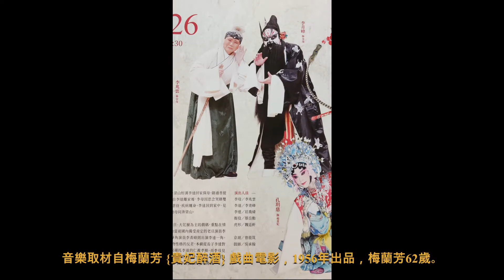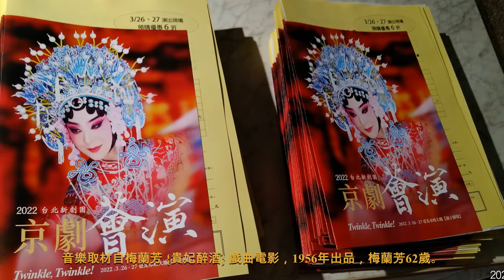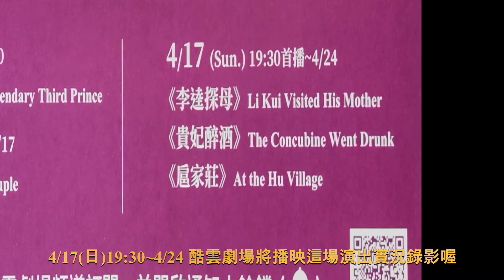2022 新劇團 京劇 薈演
演出地點：台北市府大樓親子劇場

劇碼與演員、文武場：

李逵探母：李兆雲(李母)，李青峰(李逵)，莊喬緯(李達)
京胡：曾筱筑   鼓師：吳承翰

貴妃醉酒：孔玥慈(楊貴妃)，莊喬緯(高力士)，林璟辰(裴力士)

扈家莊：余季柔(扈三娘)，王詠增(王英)，徐彥凱(林沖)，
                曾岳鴻(花榮)，林啟豪(石秀)
鼓師：陳    雋   笛子：李鈺靚